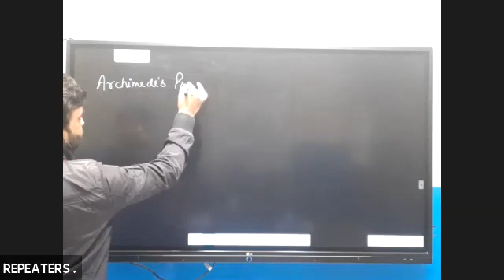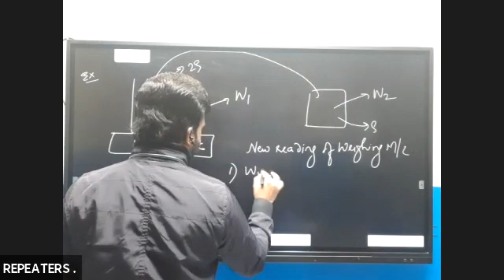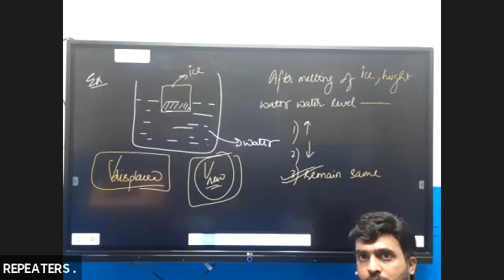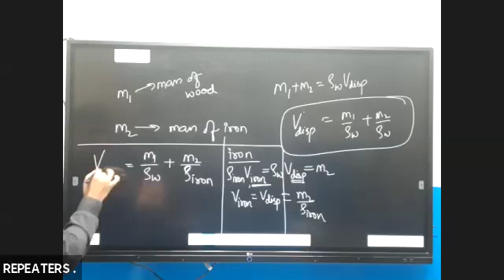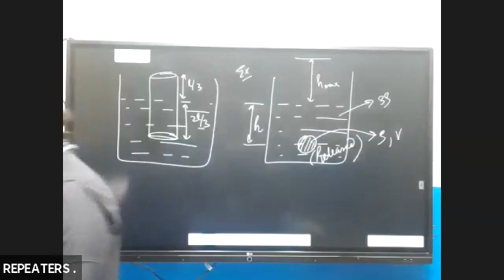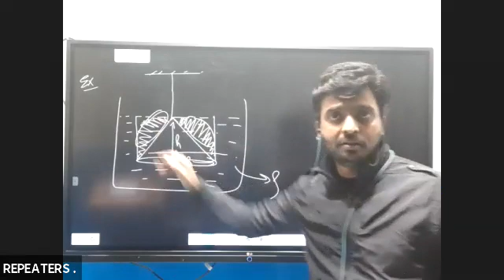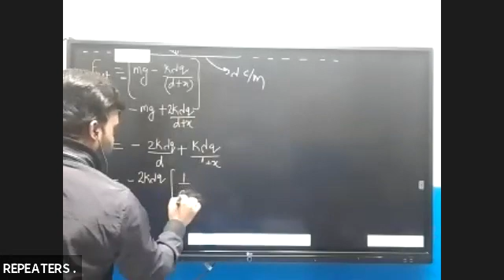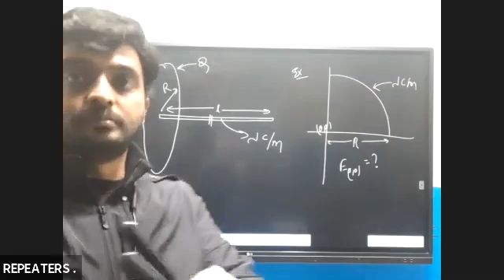JEE Repeater | Physics Heat & Thermodynamics | Lecture - 10 | BY AVINASH SIR